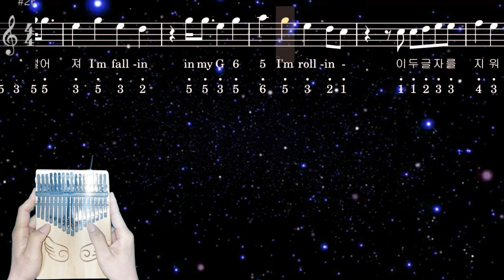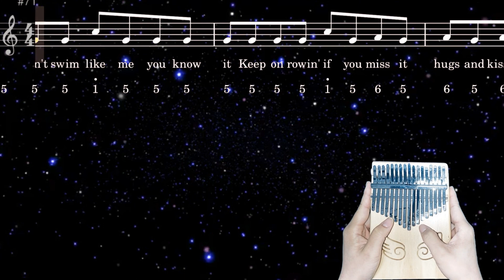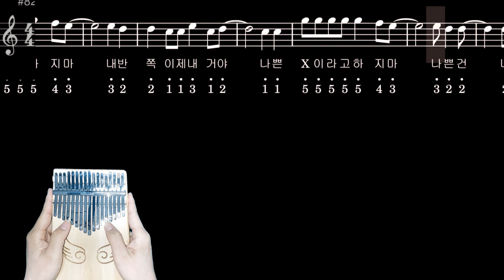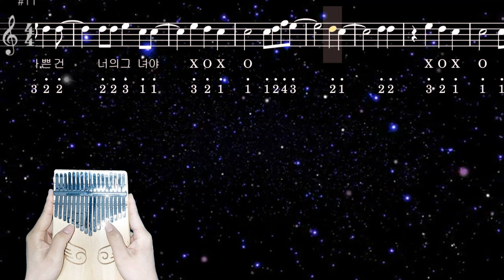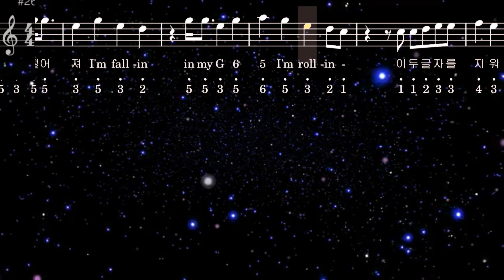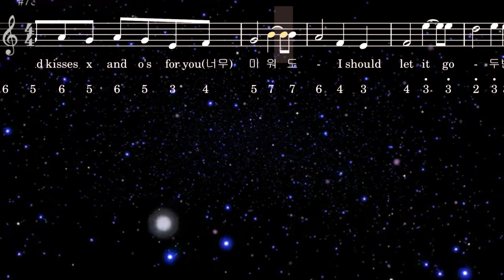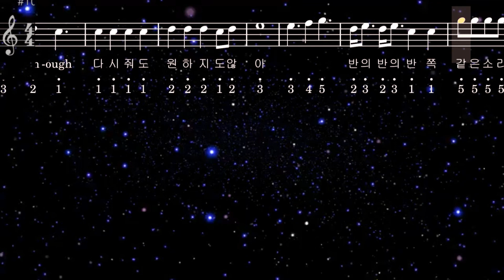somi xoxo kalimba tabs music sheet kpop music background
00:00 kalimba cover with tabs
03:25 MR